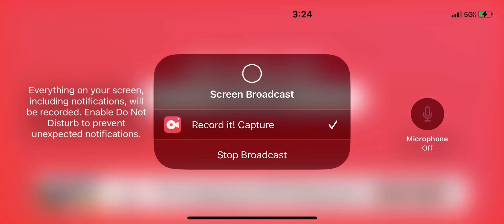Roblox sword game ￼